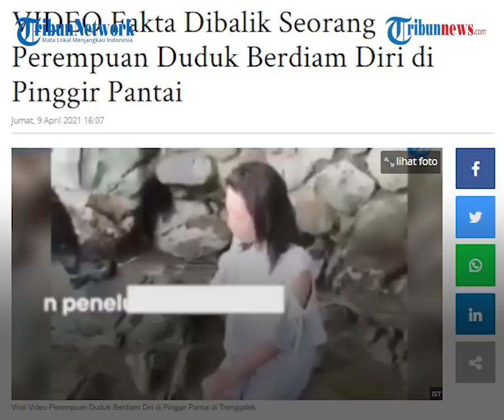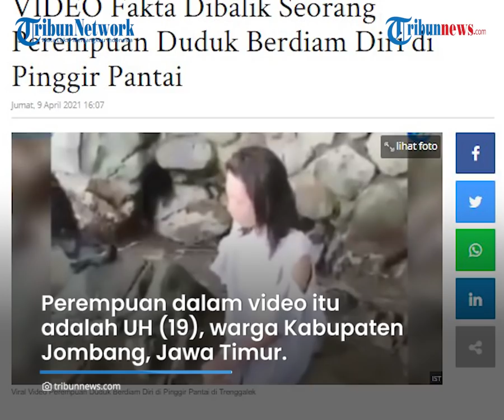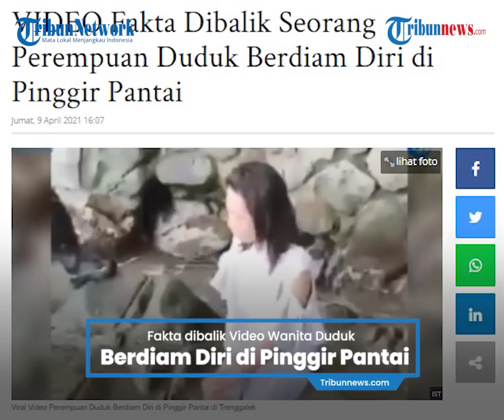Fakta Di Balik Video Wanita Duduk Berdiam Diri di Pinggir Pantai, Diduga Alami Depresi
Video berdurasi 30 detik itu viral antara lain setelah diunggah di akun Instagram @ndorobeii pada Selasa (6/4/2021).

Dalam video itu, tampak seorang perempuan berambut lurus-panjang hanya diam dan menutup matanya sambil duduk di atas bebatuan pinggir pantai.

Tampak juga beberapa orang, termasuk seorang polisi, yang mengajak berbicara namun tak diacuhkan oleh si perempuan itu.

Dalam unggahannya, akun Instagram @ndorobeii menyebut bahwa perempuan itu diduga kesurupan.

Video itu pun diunggah juga oleh beberapa akun di Instagram dan Twitter.

Berdasarkan hasil penelusuran Surya.co.id, video itu direkam di Kecamatan Watulimo, Kabupaten Trenggalek Januari 2021, atau sekitar 3 bulan lalu.

Perempuan dalam video itu adalah UH (19), warga Kabupaten Jombang, Jawa Timur.

Kepala Dinas Sosial Pemberdayaan Perempuan dan Perlindungan Anak Kabupaten Trenggalek Ratna Sulistyowati menjelaskan, pihaknya telah mempertemukan perempuan itu dengan orang tuanya, sesaat setelah pihaknya menerima laporan.

Ia pun membenarkan bahwa video yang viral itu terjadi pada Januari lalu.

“(Perempuan) yang di video itu dua kali ke Trenggalek,” kata Ratna, saat dikonfirmasi, Selasa (6/4/2021).

Pada kedatangannya ke Trenggalek pertama kali, wanita itu juga menunjukkan perilaku yang kurang lebih sama dengan kondisi yang ada pada video.

Petugas dinas sosial yang menerima informasi tersebut langsung datang dan menjemput anak itu.

“Agak susah diajak bicara. Sepertinya karena depresi. Tapi waktu itu dia mengaku asalnya Jombang.

Jadi kami antar ke orangtuanya (di Jombang),” terang Ratna.

Sekitar dua pekan kemudian, perempuan itu kembali ke kawasan pantai di Watulimo.

Kedatangannya yang kedua inilah yang terekam dalam video yang viral.

Petugas dinas sosial yang mendengar informasi bahwa perempuan itu kembali ke Trenggalek akhirnya menjemputnya lagi.

“Untuk yang kedua itu, kami panggil keluarganya ke sini untuk menjemput,” sambungnya.

Penyerahan kepada keluarganya dilakukan di Kantor Dinas Sosial Jalan Brigjen Soetran pada 28 Januari 2021.

Dari fakta itu, dinas sosial mengklarifikasi bahwa video yang beredar itu merupakan video lama.

Pihaknya juga telah menangani dan mengoordinasikannya dengan dinas terkait di wilayah asal sang wanita.

Artikel ini telah tayang di tribun-timur.com dengan judul VIDEO Fakta Dibalik Seorang Perempuan Duduk Berdiam Diri di Pinggir Pantai,
Penulis: Nur Fajriani R
Editor: Waode Nurmin